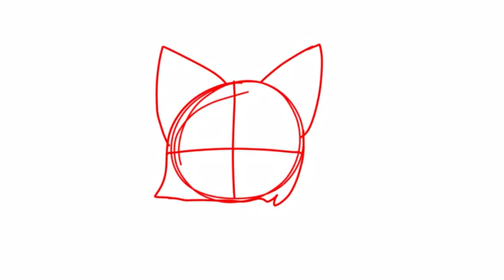Iceee / new oc / paint pls